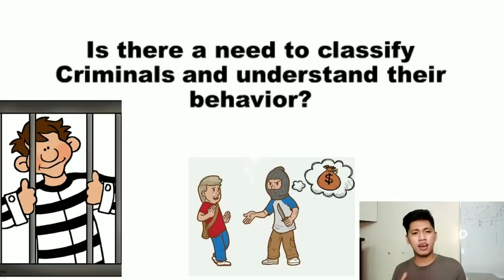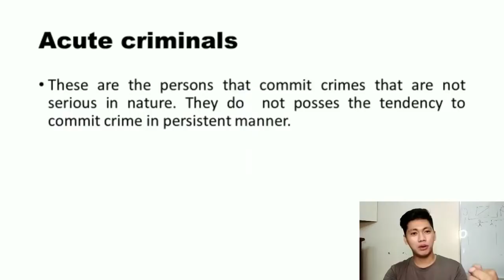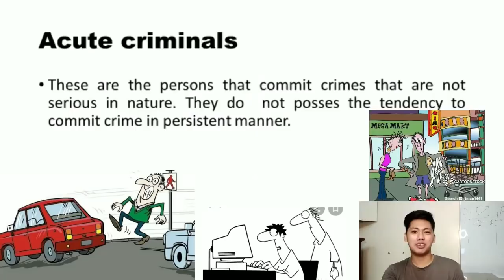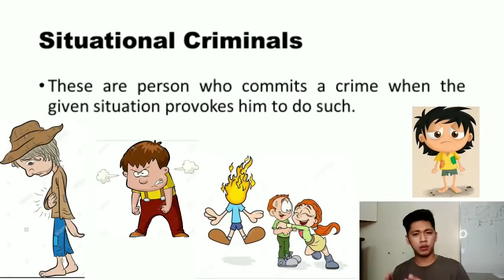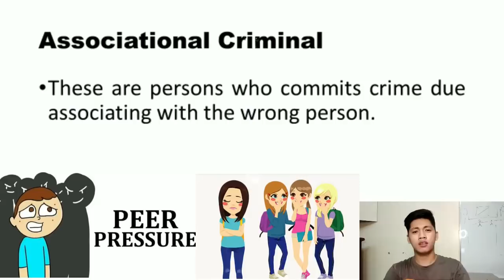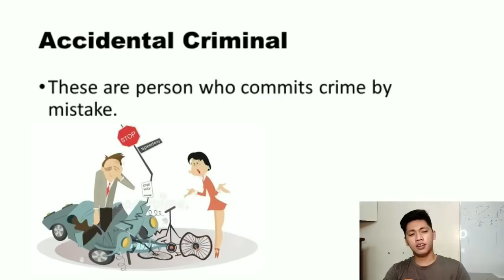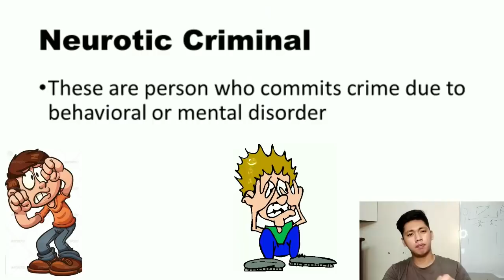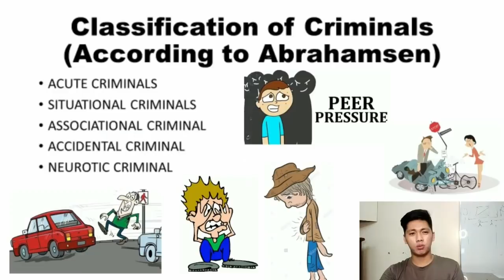Crim3 - Types of Criminals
Criminal Sociology 1 - Introduction to Criminology (Types of Criminals)